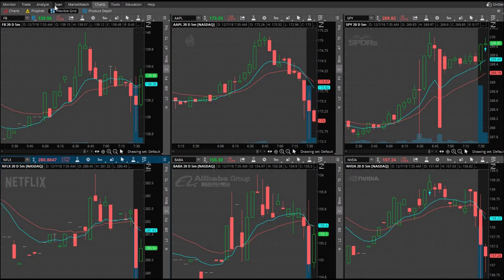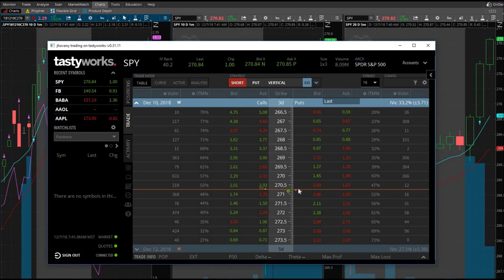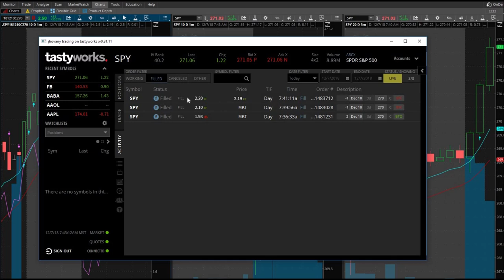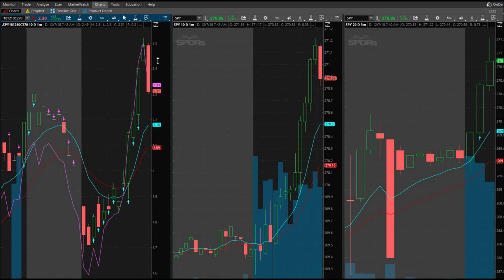Great Strategy, Great Day Trade | $SPY Calls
December 7, 2018 Trading day. The markets have been very volatile lately, giving us all great opportunities to make great trades. My day trading strategy is only getting better. I am a little worried, however. Maybe this strategy only works during volatile markets. Only time will tell if I can lock in a solid day trading strategy that will also keep me out of slow markets. I traded SPY calls today.

If you are thinking about opening up a new Tastyworks trading account, here is a referral